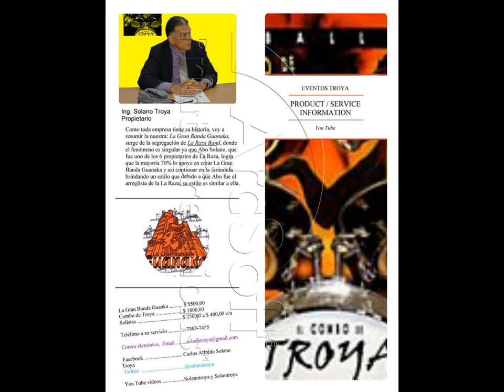AMOR DE MIS AMORES SOLANOTROYA